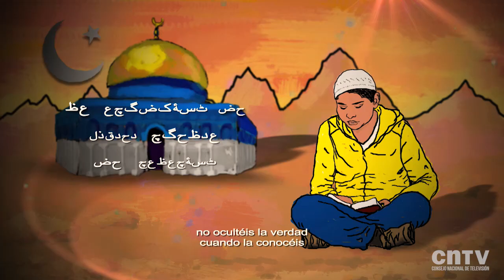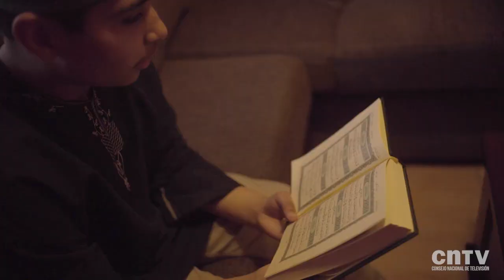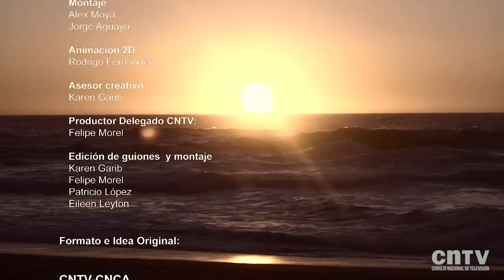Un niño pakistaní en Chile | Serie un mundo de amigos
En este capítulo conocerás la historia de Azaan, un niño paskistaní que vive en Chillán, y su amiga Belen, presidenta del centro de alumnos que busca integrar a su amigo.

Un mundo de amigos es una coproducción entre el CNTV y Consejo de la Cultura, CNCA, que rescata las historias de amistad entre niños y niñas chilenos e inmigrantes extranjeros en distintos rincones del país, explorando su cultura, gustos personales, juegos, intereses, tradiciones y la amistad que los une.

Esta serie fue realizada por los creadores de Pichintún, Experimenta y Cuéntame un cuento.

 ¿Te gustó el cápitulo?

Nuestras redes